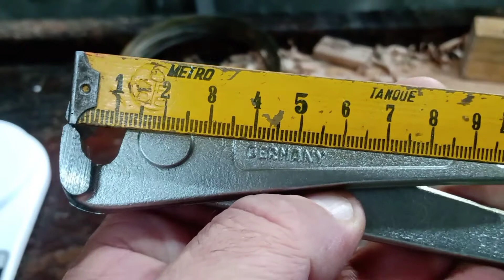KNIPEX 9914300 testing. tenaza knipex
impresionante herramientas tenaza de armador. cómoda práctica resistente y con un filo increíble